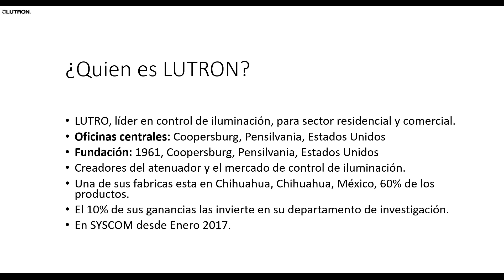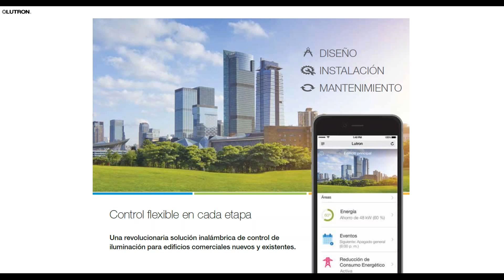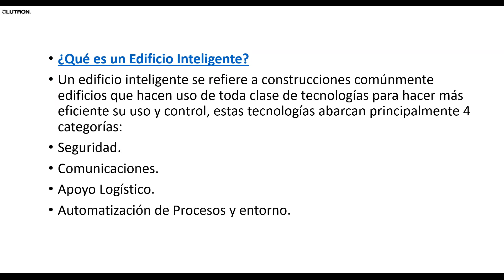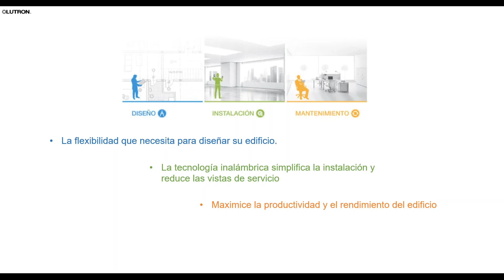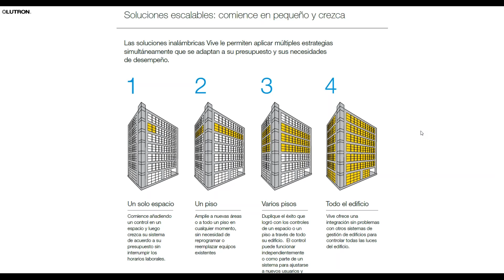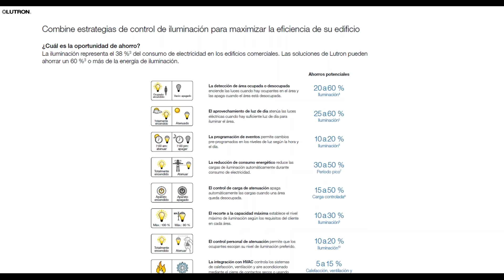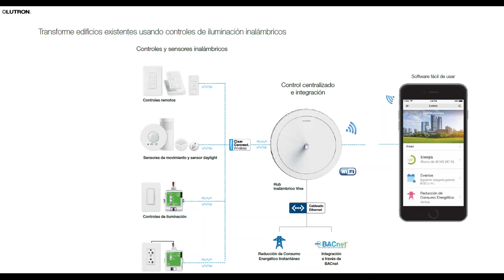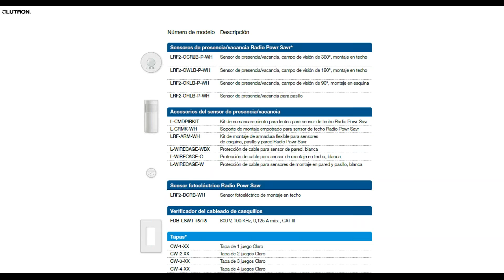Control de Iluminación en Edificios Inteligentes